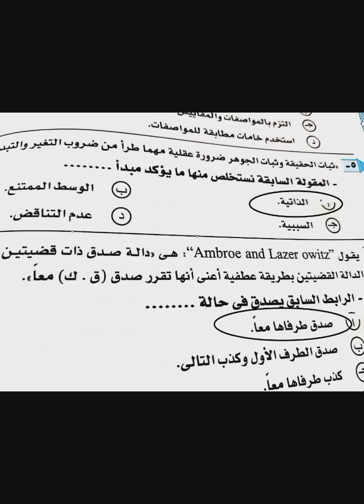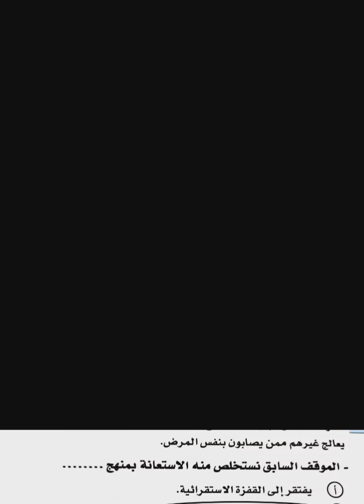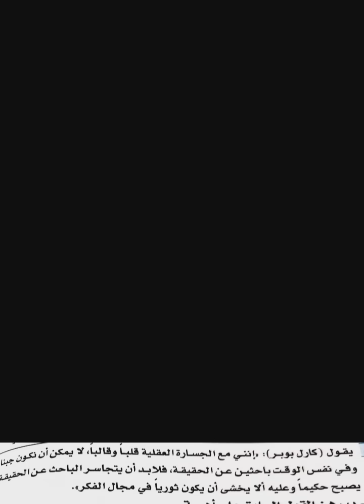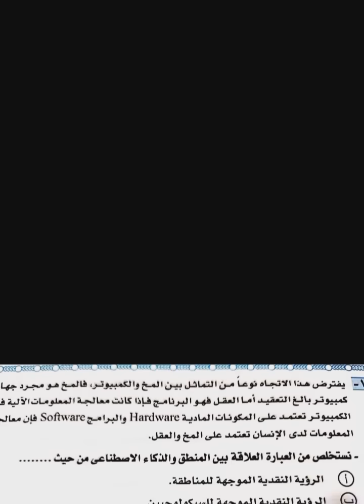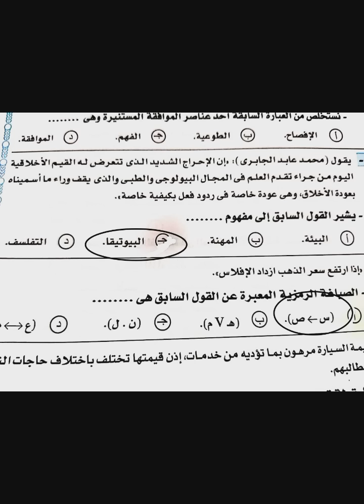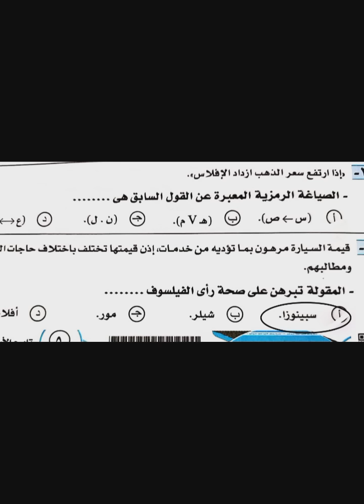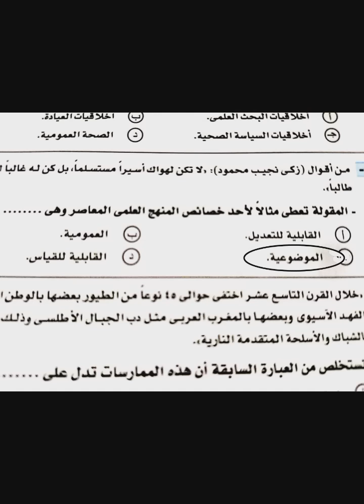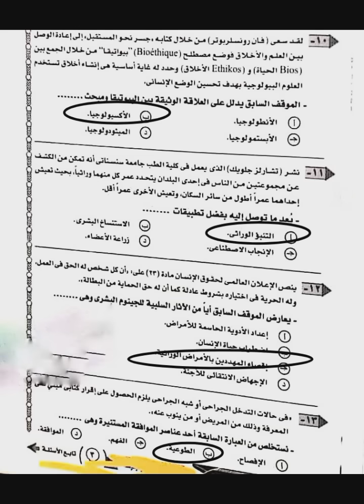إجابة امتحان الفلسفة والمنطق للثانوية العامة 2021 - حل مدرس فلسفة⚡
حل امتحان الفلسفة والمنطق امتحان الكيمياء للصف الثالث الثانوى 2021